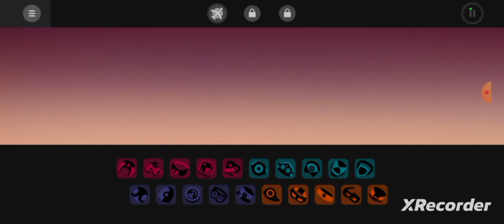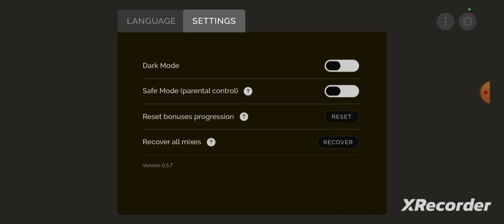Incridibox for u guys